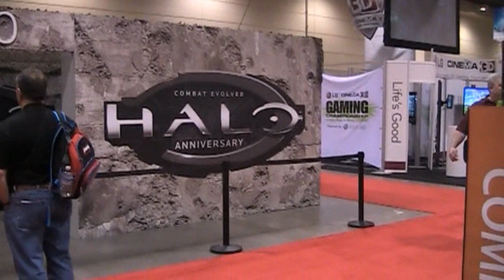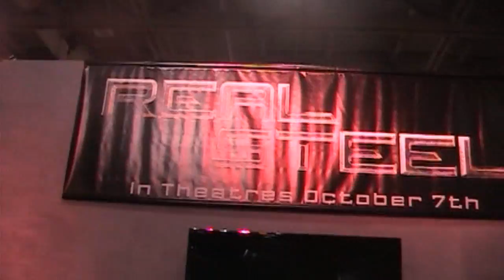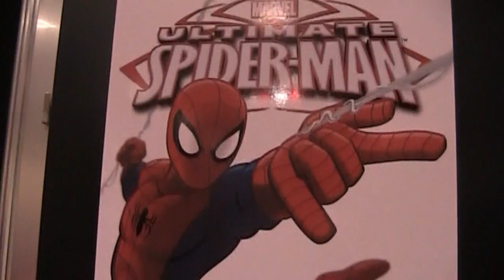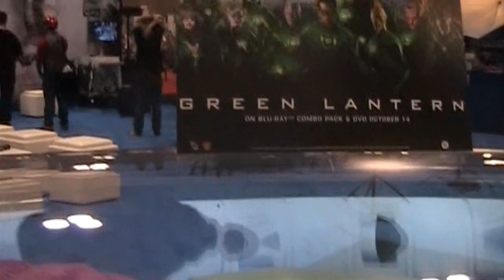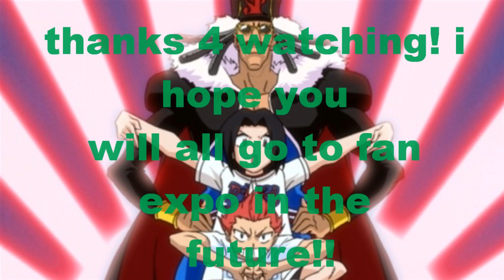fan expo 2011!!!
a whole bunch of stuff that was at fan expo 2011 in toronto! it was great there was awsome cosplay! they have gaming,horror,anime,comics,and sci-fi there! one of my favourite cosplays was the highschool of the dead one!!